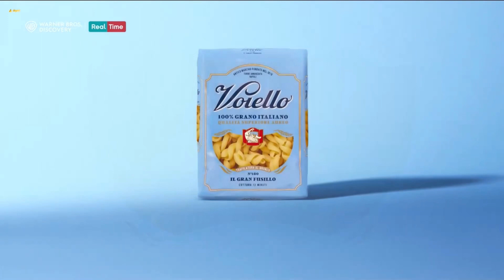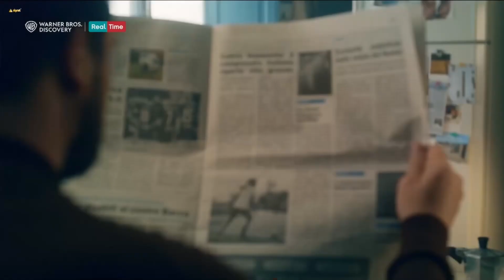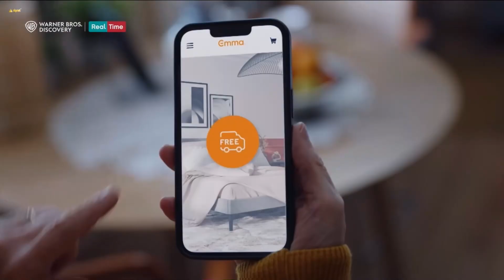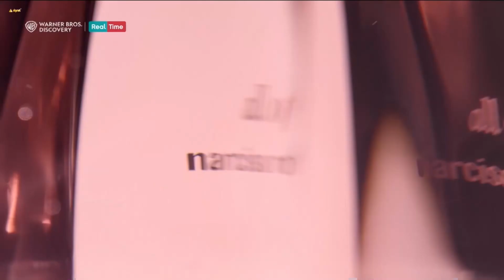Real Time (Italy) - Continuity (September 22, 2023)